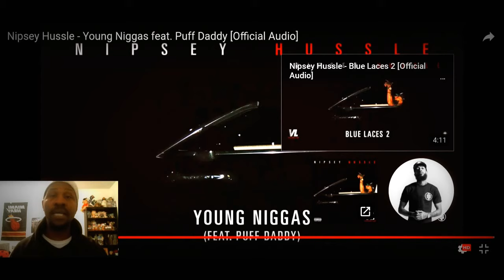Nipsey Hussle ft Puff Daddy- Young Niggas reaction fire!!! Nipsey the great.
Another reaction to my dude Nipsey Hussle to the video.
Nipsey Hussle new album Victory Lap in stores now.